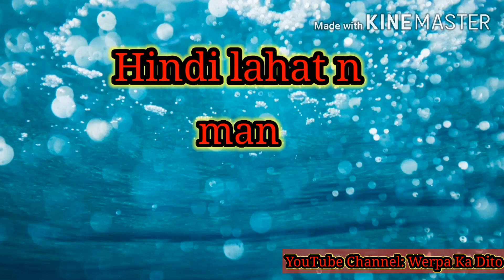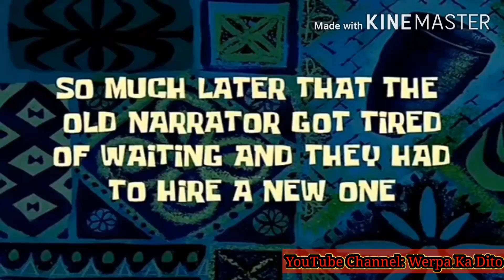Bohol hugot | Cagawitan Dagohoy | March 15 , 2020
And also comment down pra ma shout out namin kayo every vlog.